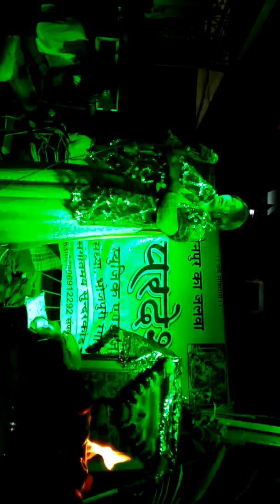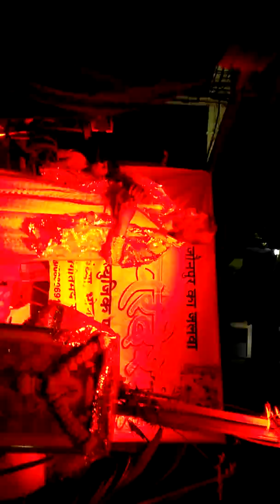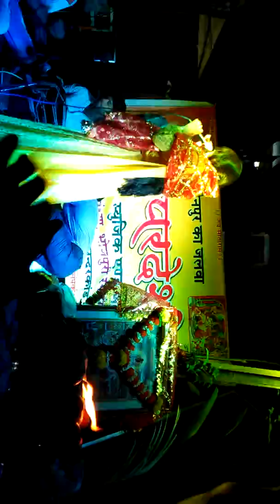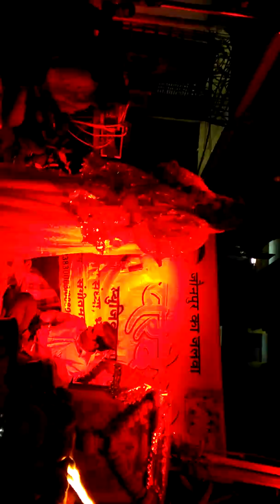मईया से मगनी मागब हम अचरा बिछाइके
Singer.Snehlata ji & Rajesh yadav Raj live show